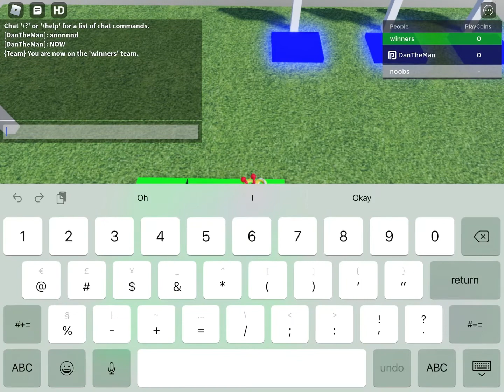cart ride around used car battery speedrun (wr???) probably not but maybe)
ok soon i will make thy hood videos but not now!

anyways i might make a remaster of this someday idk tell me if you want it

song: shadow of the colossus - the opened way